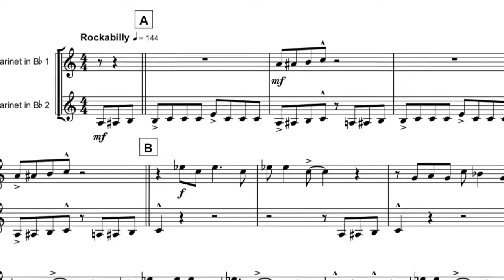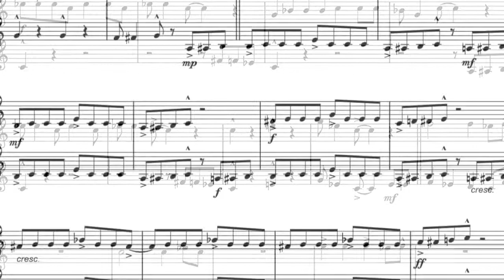The Easter Bonnet Bop for Clarinet Duet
You can download and play The Easter Bonnet Bop for Clarinet Duet

The Easter Bonnet Bop is a fun and original duet written by David McKeown for two Clarinets.

The Easter Bonnet Bop is one in a series of ten Easter-themed duets each written in a different American dance style. The origins of the word Bop lie in the scat language of the ‘40s; Bop quickly became associated with the fast Bebop jazz of the period as musicians vocalised the offbeat rhythms of their angular melodies. Later in the ‘50s when Rockabilly and Rock’n’Roll first appeared, Bop was used to describe both the dance moves and the dance venues themselves.

The Easter Bonnet Bop is suitable for players at an intermediate level and above, with the accessible key and range balanced by the fast tempo and syncopated rhythms and accidentals. With a playing-time of around one and a half minutes, The Easter Bonnet Bop is a perfect upbeat addition to any performance program, formal or informal.